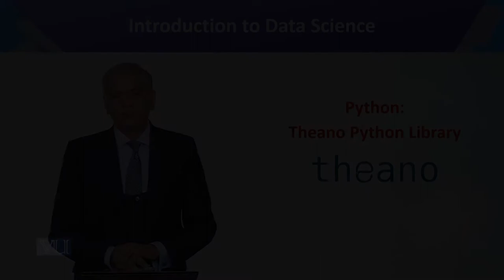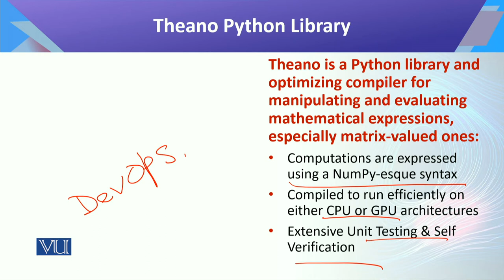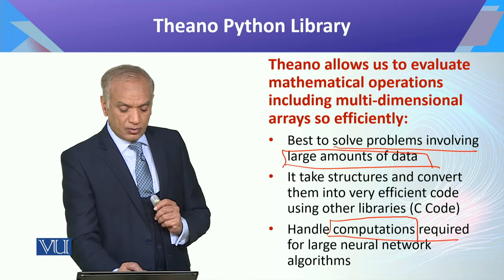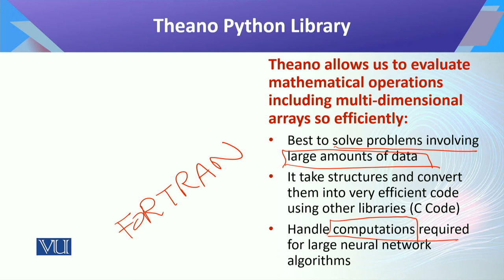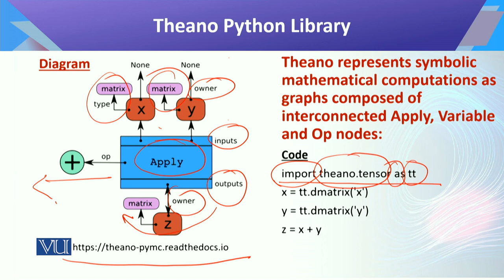CS442_Topic076 | Introduction to Data Science